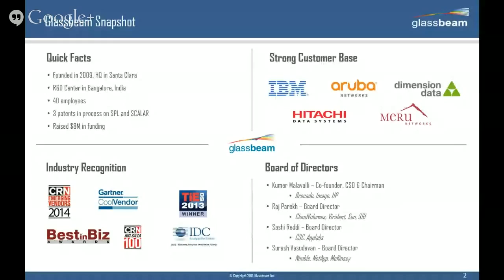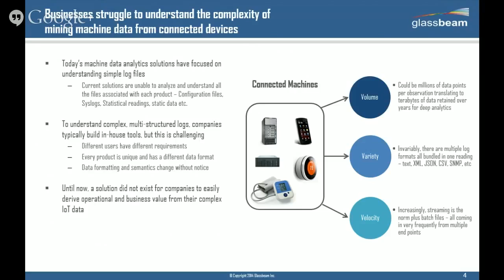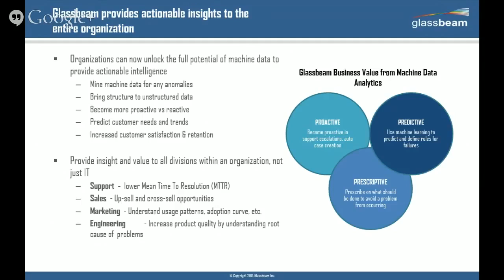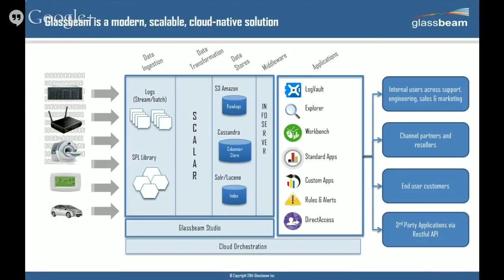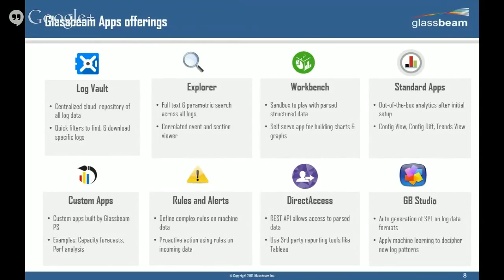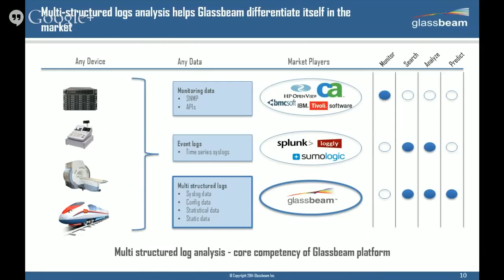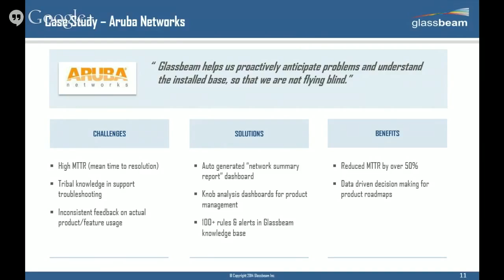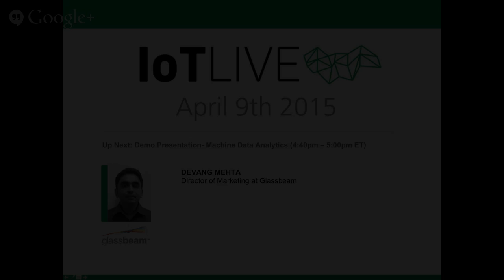IoTLive #002 Demo - Glassbeam IoT Analytics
Glassbeam IoT Analytics Demo